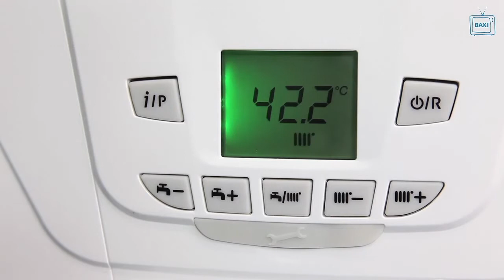Installing Baxi EcoBlue Combi or System boiler, checking electrical polarity is correct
How to install Baxi EcoBlue Combi or System boiler, checking electrical polarity is correct
(No 7)